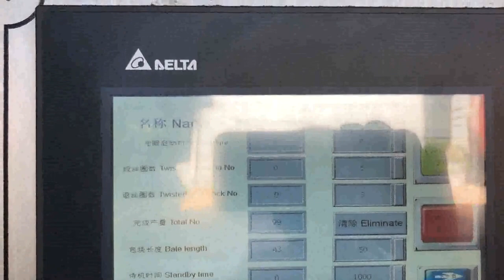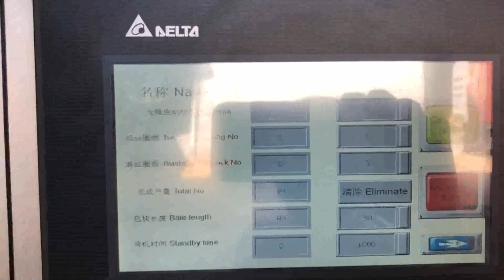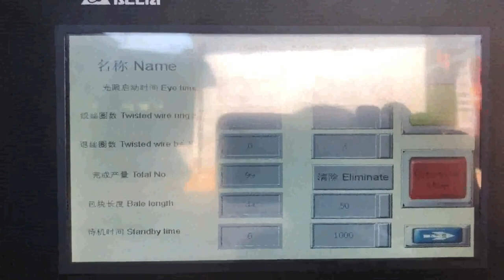carton box compressor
China Carton Compressor Cyprus, Carton Compressor Kuwait, China Carton Compressor manufacturers, Select 2020 high quality Carton Compressor products in best price from certified Chinese Air Compressor manufacturers, Carton Steel suppliers, wholesalers and factory on Made, in, China.com Carton Compresor USA, Carton Compresor Suppliers and Turkey, Alibaba.com offers 155 carton compresor products. About 2% of these are general industrial equipment, 1% are refrigeration heat exchange parts. A wide variety, Cheap Compressor Carton Box For Sale Greece, 2020 Best Palau, Find 2020 quality cheap compressor carton box for sale. You can get inexpensive compressor carton box with discounted price from the most reputable wholesalers. Carton Box Compression Test Machine Price Iraq, Australia, Looking for affordable carton box compression test machine price, 77 low price carton box compression test machine products from 77 trustworthy carton box compression test machine suppliers on Alibaba.com. Reach out to suppliers directly and ask for the, packing box for compressor Tuvalu, packing box for Russian, Alibaba.com offers 936 packing box for compressor products. About 0% of these are Paper Boxes, 1% are Cans. A wide variety of packing box for compressor, Carton Box Separator Wholesale Yemen, Separator Suppliers Finland, A wide variety of carton box separator options are available to you, such as free samples, paid samples. There are 4,905 carton box separator suppliers, mainly located in Asia. The top supplying countries or regions are China, India, and United States, which supply 98%, 1%, and 1% of carton box, compressor box Liechtenstein, compressor box Suppliers and Malaysia, A wide variety of compressor box options are available to you, such as plastic. There are 28,772 suppliers who sells compressor box on Alibaba.com, mainly located in Asia. The top countries of suppliers are United States, China, and Hong Kong S.A.R., from which the percentage of compressor box supply is 1%, 98%, and 1% respectively. Sanden U4275 12V R134A AC Compressor Auto Chile, Monaco, Sanden U4275 12V R134A AC Compressor Auto 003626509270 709GKA08, Application, 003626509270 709GKA08, Find detailed product information for Sanden U4275 12V R134A AC Compressor Auto 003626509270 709GKA08 and other products from Internation Auto Parts Company on gasgoo.com, One set in one carton box, 4 sets in one big carton or packing as our, Cummins QSB ISBe Engine Air compressor 3558211 Ghana, Israel, 2 We are a leading carton box supplier and manufacturer in Singapore that provides high quality customized RSC carton box, Die, Cut Box, moving and packaging boxes to move or, Carton Box Supplier Singapore Spain, Packing Boxes Belarus, China Carton Box manufacturers, Select 2020 high quality Carton Box products in best price from certified Chinese Carton manufacturers, Plastic Box suppliers,, China Carton Box Slovenia, Carton Box Manufacturers Cote D Ivoire,,carton box,carton box,carton box,carton box,carton box,carton box Air Compressor Box Montenegro, Air Compressor Box Suppliers Latvia, Alibaba.com offers 19,716 air compressor box products. About 4% of these are general industrial equipment, 1% are protective packaging. A wide variety of air compressor box options are available to you, such as protective film, edge protector. AC Compressor Albania, Rotary Highly Compressor 1ton Austria, AC Compressor Our product range includes a wide range of rotary highly compressor 1ton, emerson copland, copper 1.5 ton toshiba compressor, daikin air conditioner compressor, toshiba 2 ton compressor copper material and lg 1.5 compressor qjs306paa.